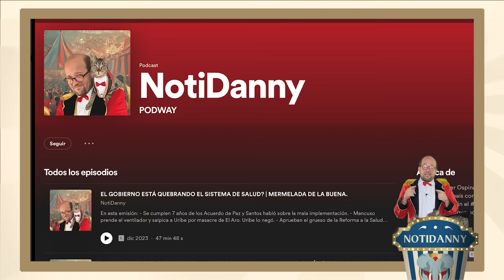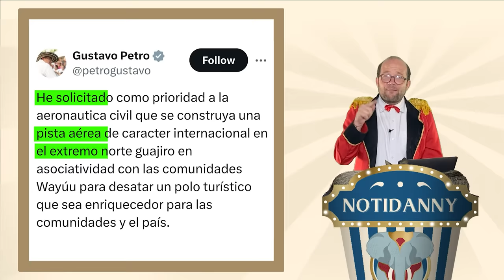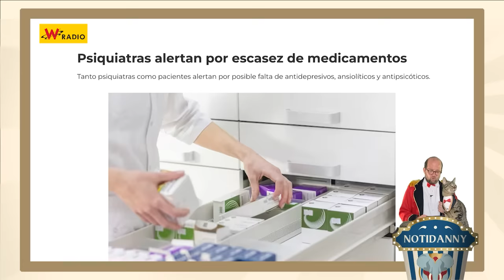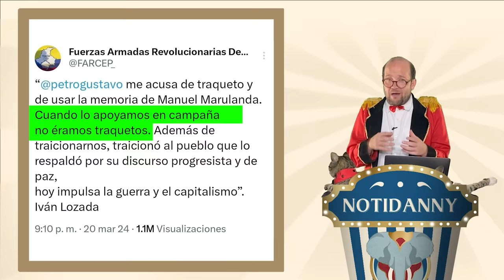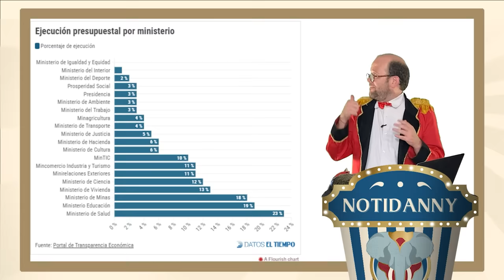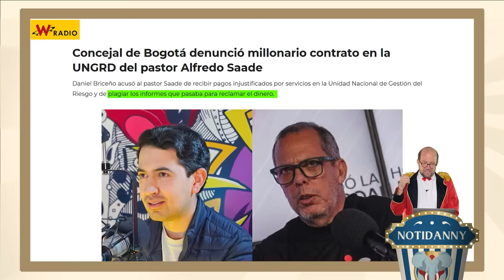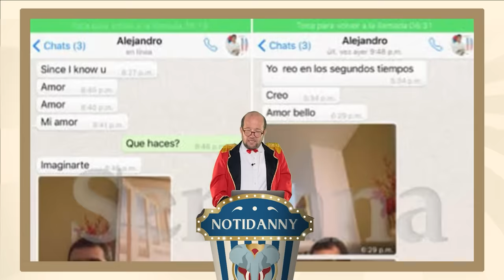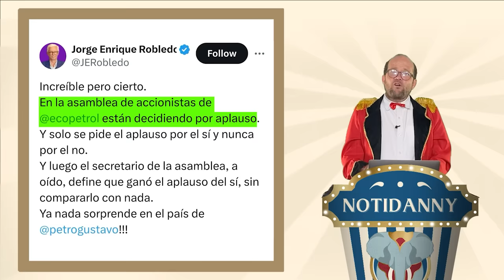LOS MEJORES PEORES MILAGROS DEL PETRO MESÍAS | LA PELEA DE MILEI VS PETRO | LA VACA ANTIOQUEÑA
¡VUELVE CIRCOMBIA A BOGOTÁ EN ABRIL NO SE QUEDE SIN VERLA!

En esta emisión:
•⁠  ⁠Especial de Semana Santa con entrevista exclusiva al Padre Chucho sobre la guerra civil.
•⁠  ⁠Artículos claves de lo que sería la nueva Constitución de Petro.
•⁠  ⁠El presidente Petro declaró que no le gusta la música uribista.
•⁠  ⁠El presidente Petro ordenó que quiere al cabecilla de la disidencias Iván Mordisco vivo.
•⁠  ⁠⁠Top frases más célebres de los expresidentes y la más reciente de Petro.
•⁠  ⁠Condenaron a 13 años de prisión a Aida Victoria Merlano.
•⁠  ⁠El influencer Wally llegó arrasando en RTVC con un salario de $45 millones de pesos para “contenido jurídico de calidad”.

Encuentre los productos más naturales para su hogar y jardín en ECOHOME.

Contacten a CELSIA, una empresa dedicada a transmitir energía de fuentes limpias.

Número: 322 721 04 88

Escriba a VITALITAT (o a su"mecánico" de confianza, Juan Mecánico para que todo funcione en orden: 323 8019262)

¡Entren a Saca tu libro y pierdan el miedo a publicar!

PoopArt: Bolsas biodegradables comprometidas con el planeta.